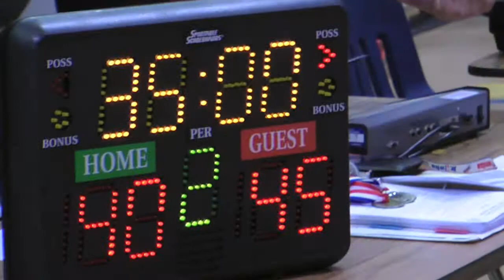Jack's Final Games